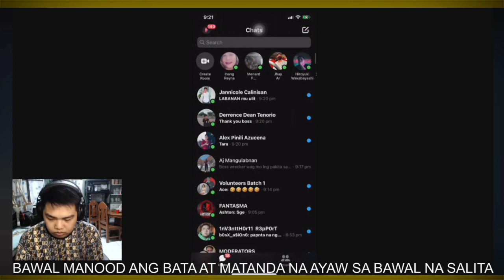Wrecker at Menard 2v2 Nakipag Online Suntukan Matatawa Ka Sa Sagutan Nila! | Tambayan Ng Gamers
Credits to: Ghost Wrecker